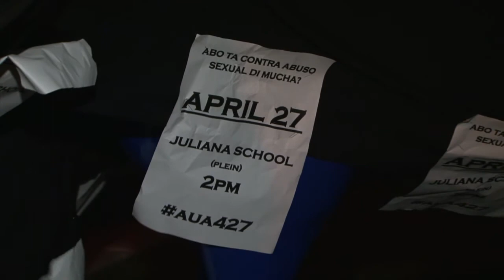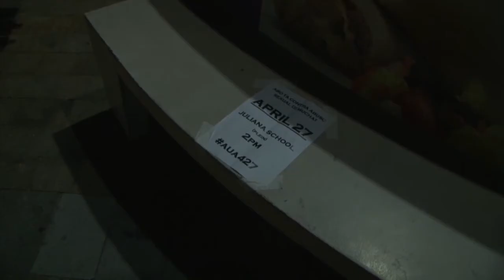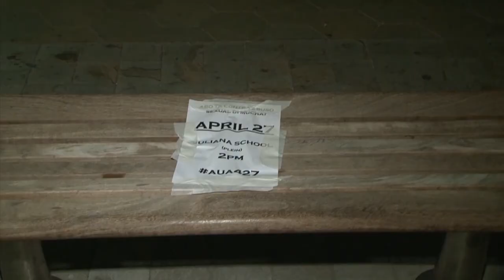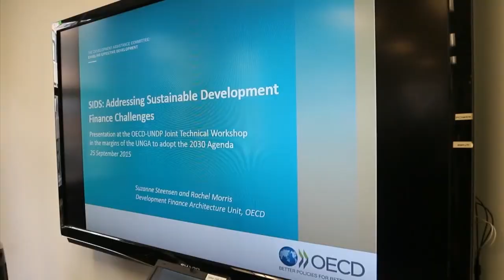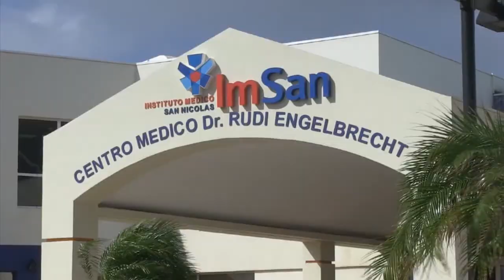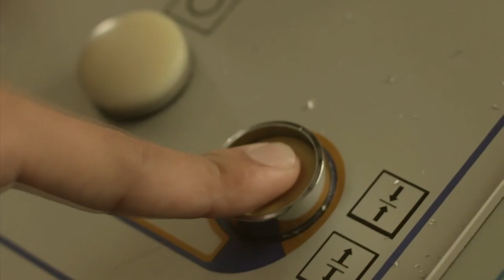TELENOTICIA 18 APRIL 2016